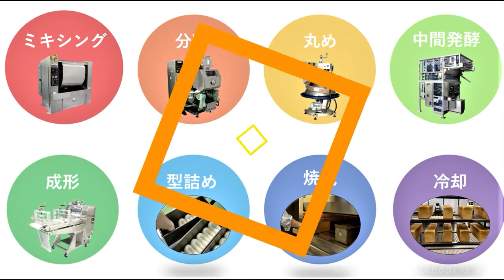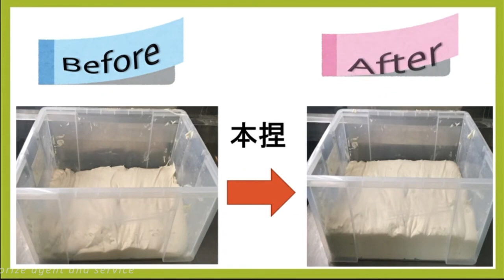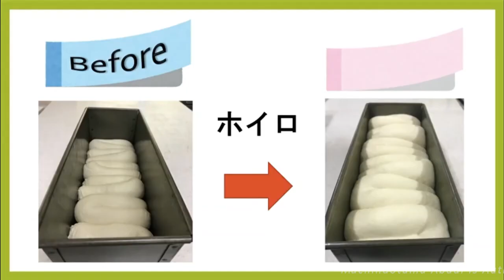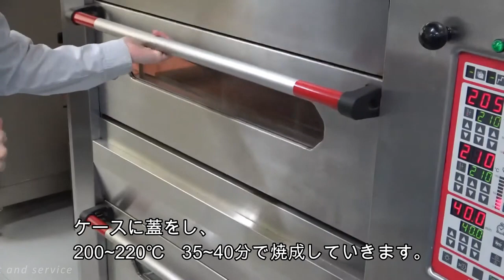BREAD MAKING PROCESS with OSHIKIRI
halo teman-teman.
kali inii kami akan memperkenalkan tentang mesin Breadline yang sangat fenomenal dengan keunggulan mampu membuat 500-3000 pcs roti tawar/jam hanya dengan 2 orang dan listrik yang sangat ringan. Mesin ini berstandard Eropa dengan harga yang sangat terjangkau serta menjadikan produk anda lebih higienis.

untuk Info bisa menghubungi tim Baro Indonesia :
Ruko citra niaga blok B no 32, Pegadungan, Kalideres, Jakbar. ( 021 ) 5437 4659